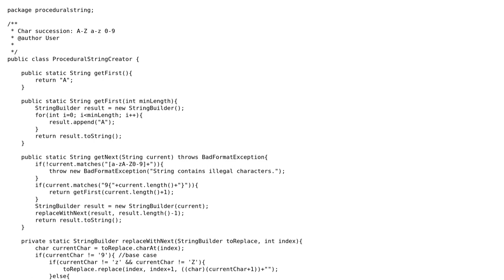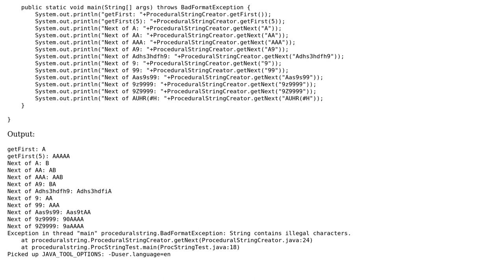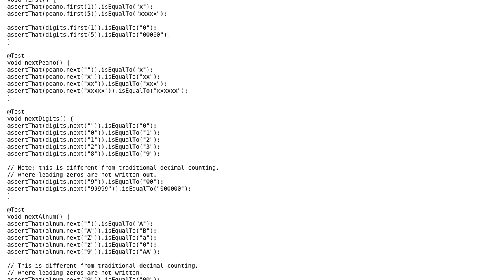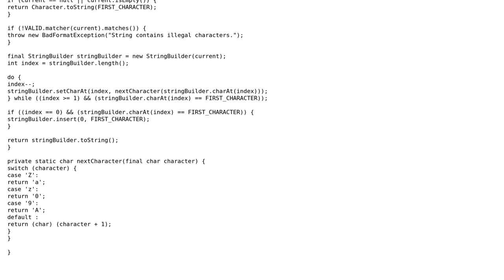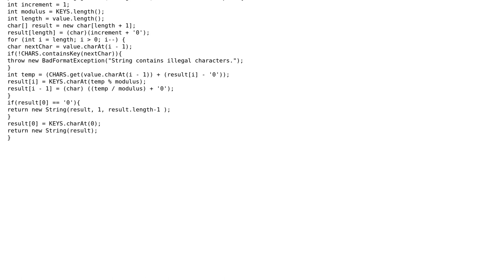Code Review: Link shortener application - return the "following" string (3 Solutions!!)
Code Review: Link shortener application - return the "following" string

With thanks & praise to God, and with thanks to the many people who have made this project possible! | Content (except music & images) licensed under CC BY-SA | Music | Images & others | With thanks to user Roland Illig user Nicolas Marzano user Eric Stein user Dan Oberlam and the Stack Exchange Network Trademarks are property of their respective owners. You are responsible for your own actions.